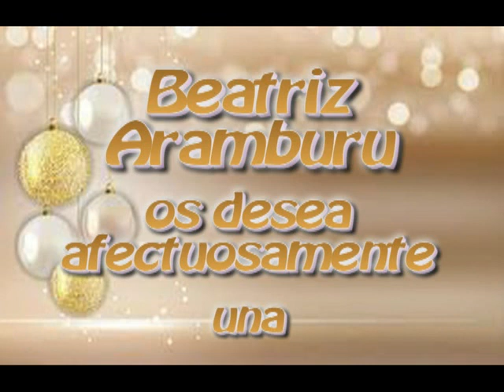Beatriz Aramburu Feliz Navidad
Felicitación Navidad